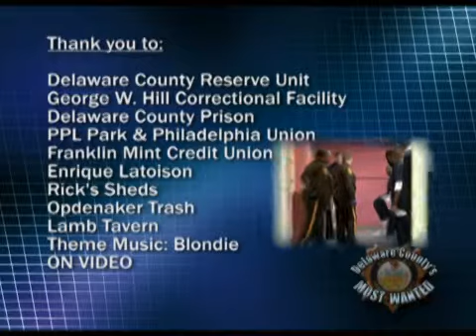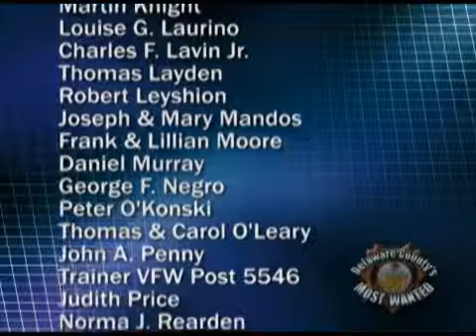Delaware County's Most Wanted 7th Show Part 3 Wendell N. Butler, Jr. Mayor of the City of Chester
This broadcast contains information believed to be accurate as of the taping of this show but should not be used as the basis for an arrest or other action, updated information can be obtained checking the web or calling 1-877-R-Wanted
Contact with individual's profiled\shown on this show may be dangerous. If you have information on any of these individuals report this information immediately to a 911 operator or your local law enforcement agency and take no further action
All person are innocent until found guilty